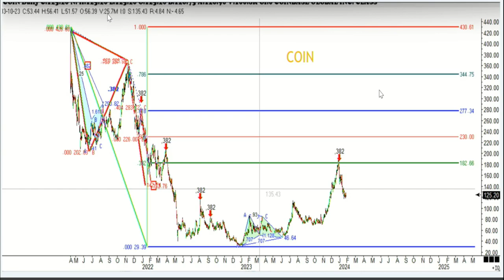January 29th 11AM ET Market Update on TFNN - 2024